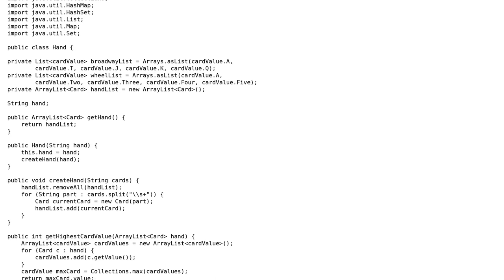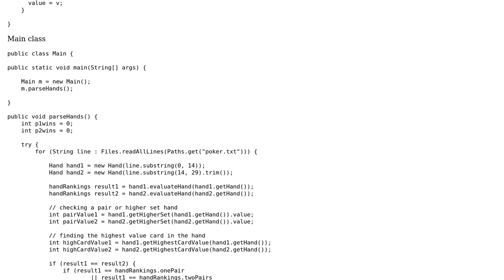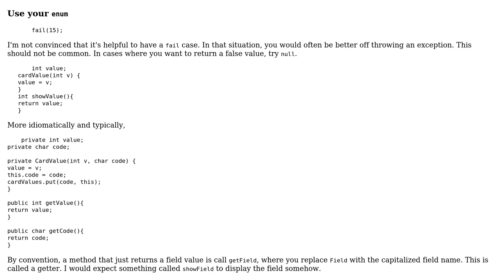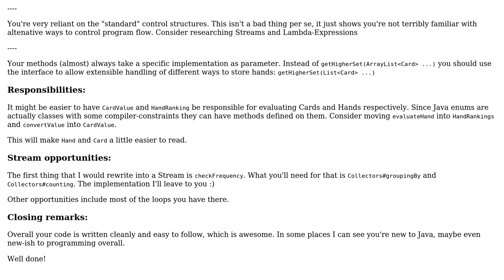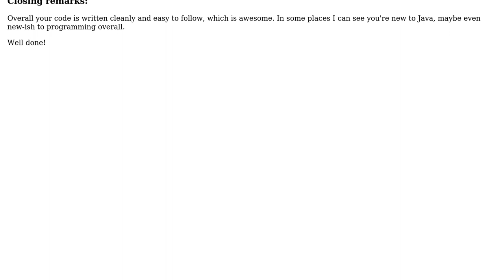Code Review: Project Euler #54 in Java: Comparing poker hands of two players (2 Solutions!!)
Code Review: Project Euler #54 in Java: Comparing poker hands of two players

With thanks & praise to God, and with thanks to the many people who have made this project possible! | Content (except music & images) licensed under CC BY-SA | Music | Images & others | With thanks to user Vogel612 user mdfst13 user Frazu user 200_success and the Stack Exchange Network Trademarks are property of their respective owners. You are responsible for your own actions.